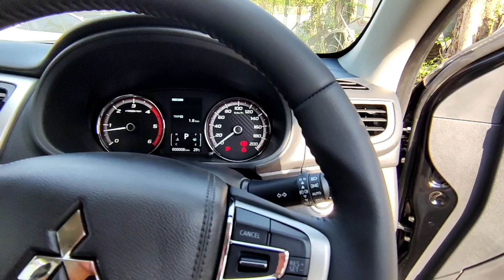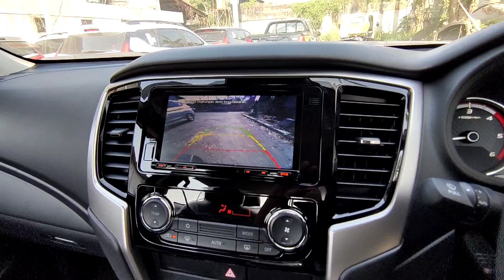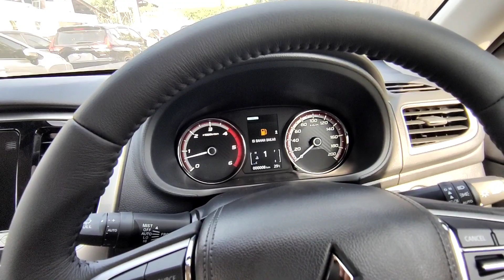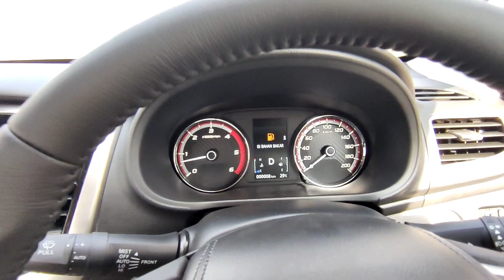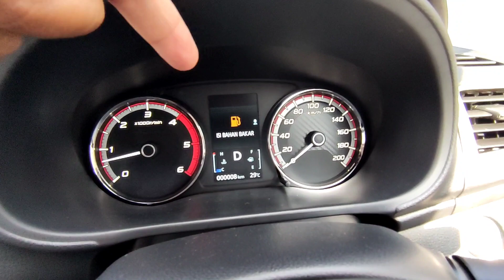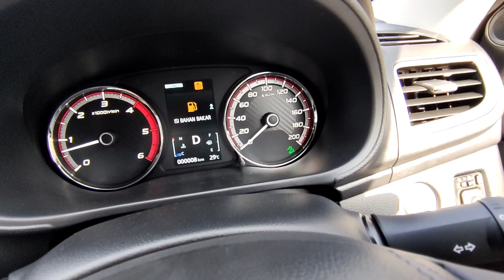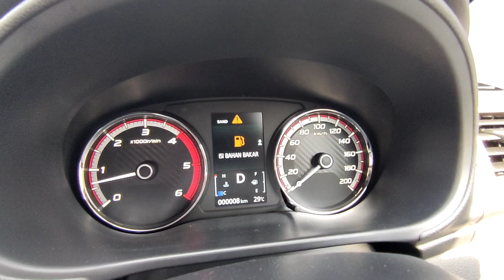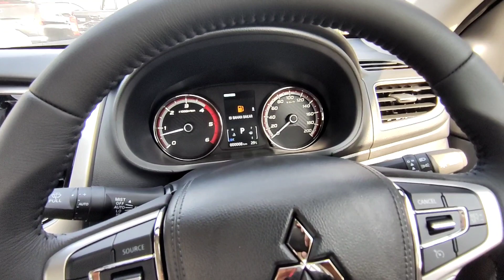Cara Mengendarai Mobil Mitsubishi Triton Tipe Ultimate 4x4 Matic yang Baik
Pada video kali ini kami membuat video mengenai Cara Mengendarai Mobil Mitsubishi Triton Tipe Ultimate 4x4 Matic yang Baik